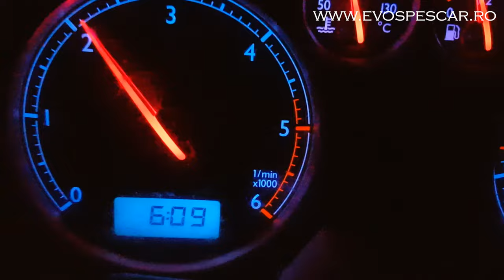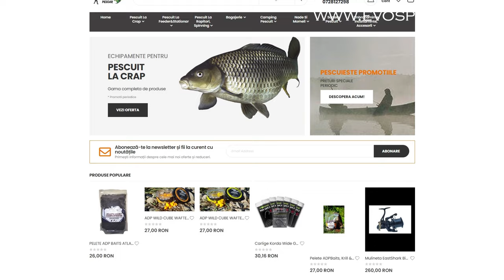Pescuit la crap in Noiembrie | Pescuit la method feeder pe Crapologia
Salutare ! Așteptând de câteva zile vremea frumoasă, astăzi am ieșit din nou la pescuit, de data aceasta cu colegii din echipa AdpBaits România. Am ales o locație nouă pentru noi dar foarte frumoasă cu pești superbi și foarte bătăioși, Delta dintre Sate - Crapologia . Ne-am distrat, am zâmbit și ne-am bucurat de peisajul și vremea superbă de Noiembrie. Am pescuit noile produse SweetHalibut și WildCubeWafters dar și RobinRed care, evident ne-au adus cei mai frumoși și numeroși pești de pe baltă astăzi!
Înainte de încheiere vreau să mulțumesc magazinului EVOS pescar pentru produsele pe care ni le-au pus la dispoziție și nu uitați că este unul dintre cele mai aprovizionate magazine online. Puteti comanda produsele de care aveți nevoie de aici . Fire întinse dragi prieteni!

💎Salutareee !
Dacă ai juns pe pagina acesta înseamnă că admiri proiectele mele. Ca și creator de conținut media și un foarte pasionat de pescuit, îmi place ceea ce fac și totodată doresc să-mi împart experiențele cu voi. Da, îmi place conceptul de donație. Munca din culise a acestor clipuri postate pe YouTube este una frumoasă dar uneori anevoioasă. Deplasările lungi, echipamentul de pescuit, nada și momelile de pescuit, echipamentul de filmare, taxele de pescuit, întreținerea autovehiculului sunt doar câteva din cheltuielile cu care ne confruntăm aprope la fiecare filmare.

🎣 Având un buget limitat, mai ales când ești familist și trebuie să te împarți între familie și munca din spatele acestui frumos proiect, orice susținere este bine primită. Pentru a duce canalul cât mai sus și calitatea conținutului să se ridice la nivelul așteptărilor voastre următorul proiect este să achiziționăm o cameră profesională de filmat, un stabilizator de imagine și o dronă. Dacă și tu vrei să ajuți o poți face chiar aici, acum:

Mulțumim și vă iubim !